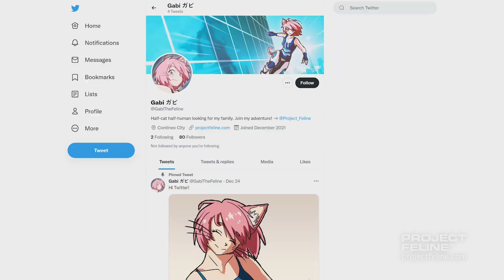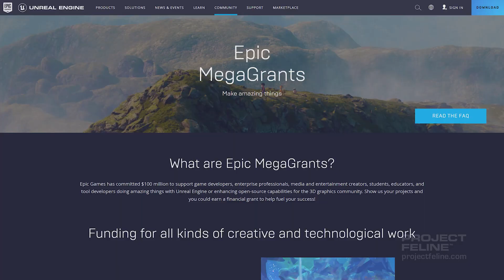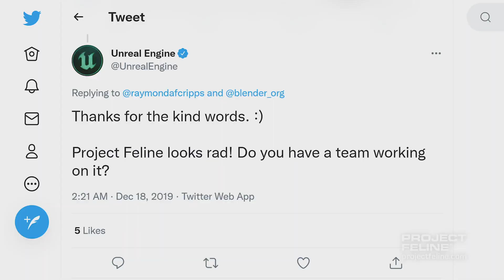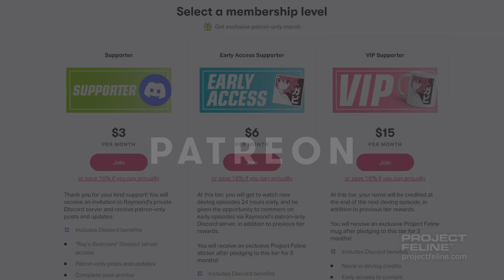Epic Games Awards MegaGrant to Project Feline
Project Feline was approved for an Epic MegaGrant!! Thank you for believing in me. Sorry for not uploading, been super busy, but content is coming. Thank you Epic Games for supporting my game! You can learn more about the Epic MegaGrants program

Credits

Thumbnail featuring fan artwork by StarLIghtZ, modified by Raymond Cripps.